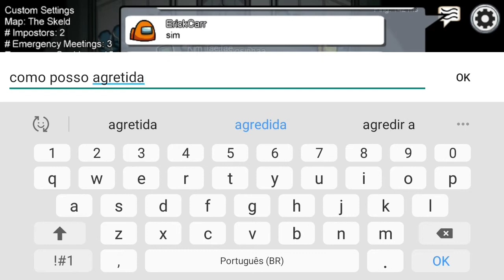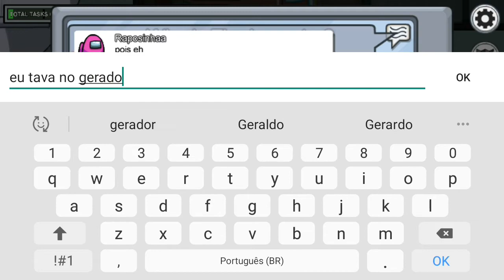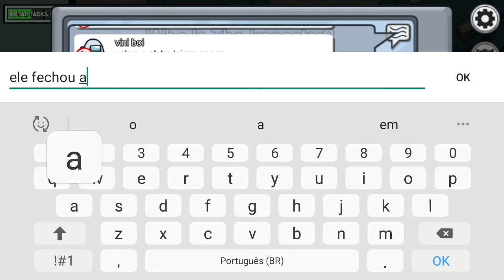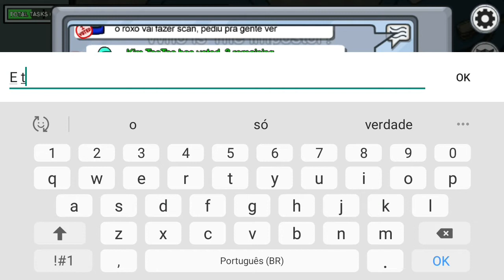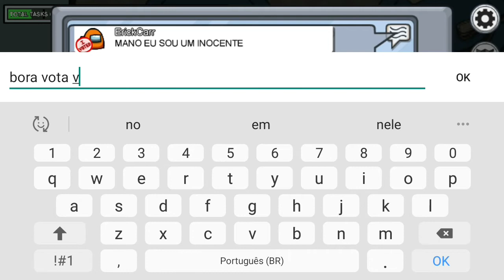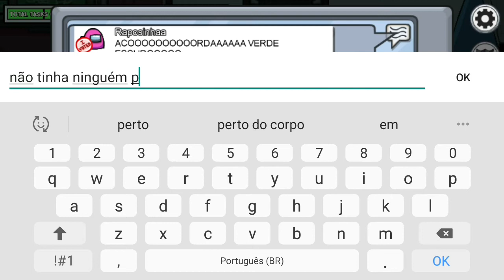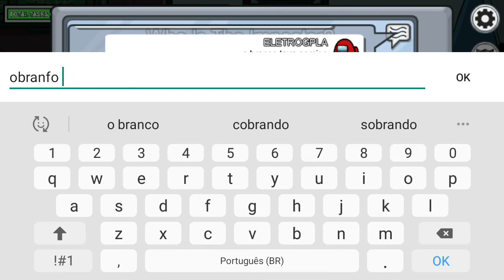Fui expulso do mapa do Among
Galera nesse vídeo vou estar jogando Among Então não perca que está muito da hora e você não deixou o like Não esqueça de deixar o like se inscreva no canal compartilhe para todos seus amigos